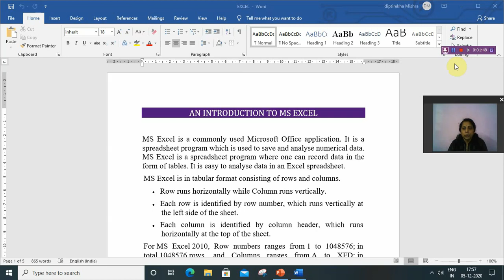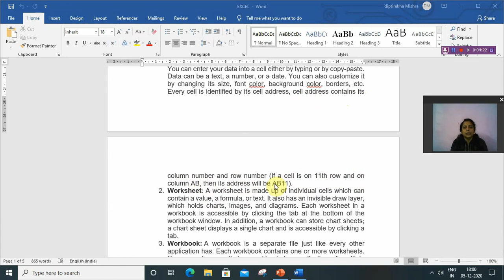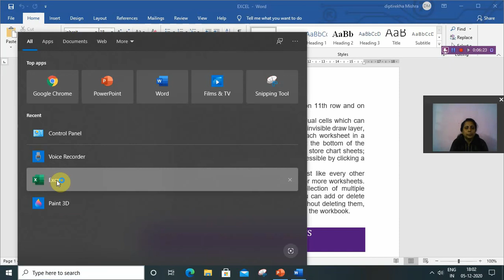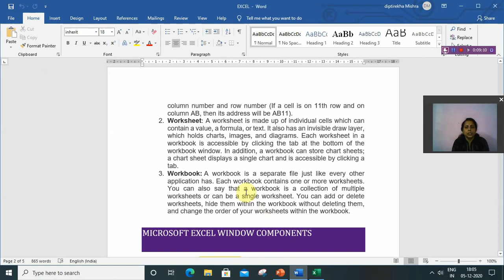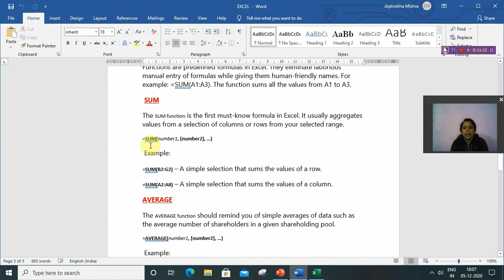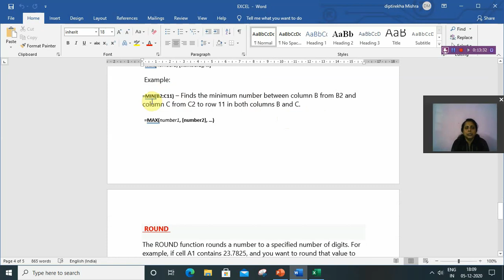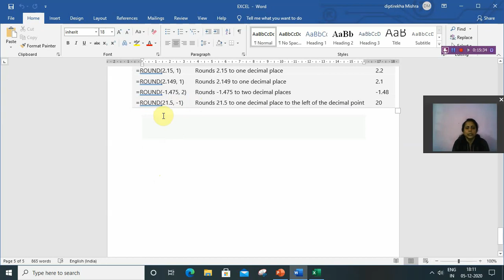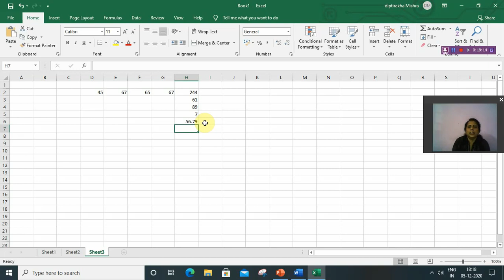INTRODUCTION TO MS EXCEL(OA LAB)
3RD SEM IT